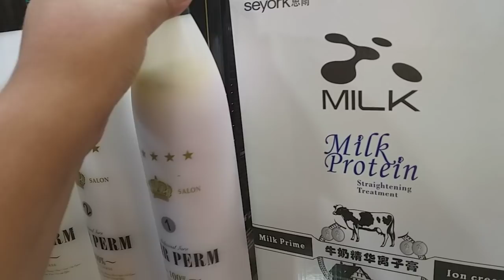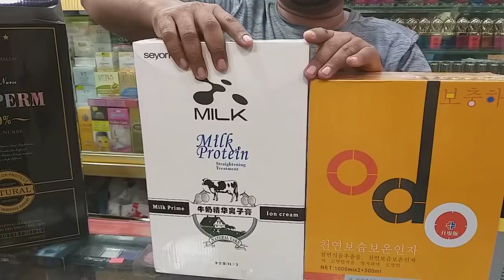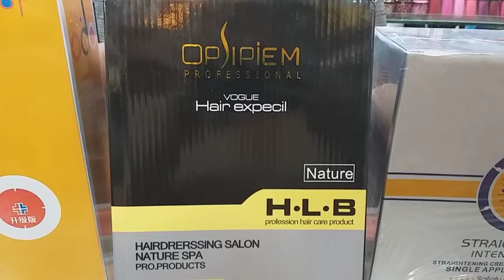চুল রিবন্ডিং করার সব ধরণের প্রোডাক্ট ও দাম | Hair Rebonding Proudect price